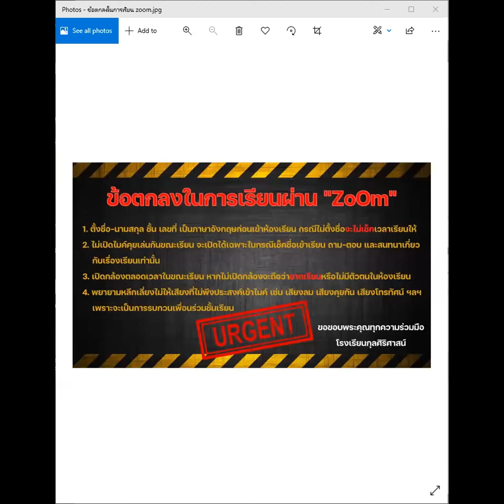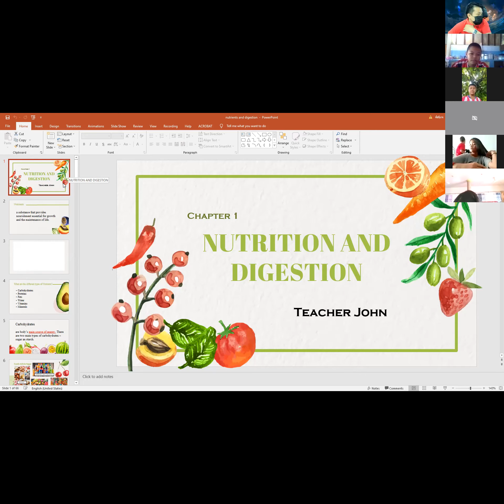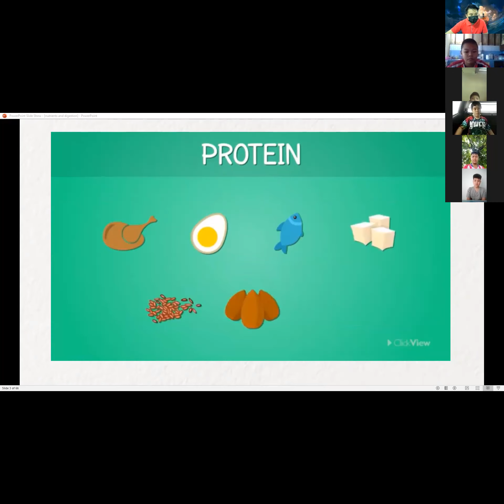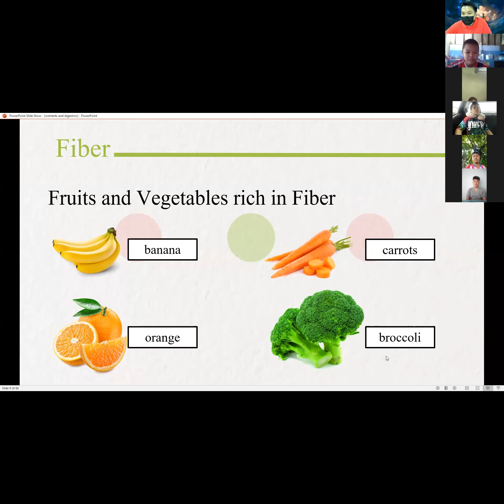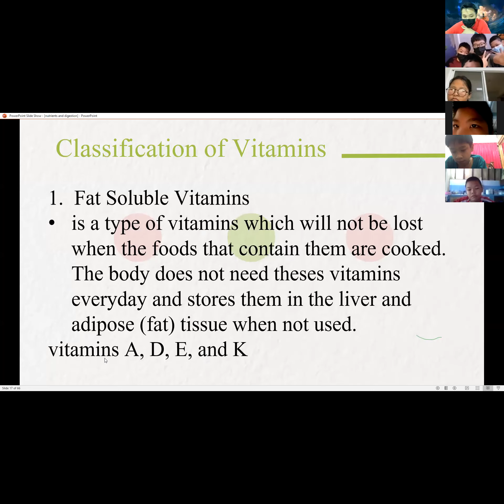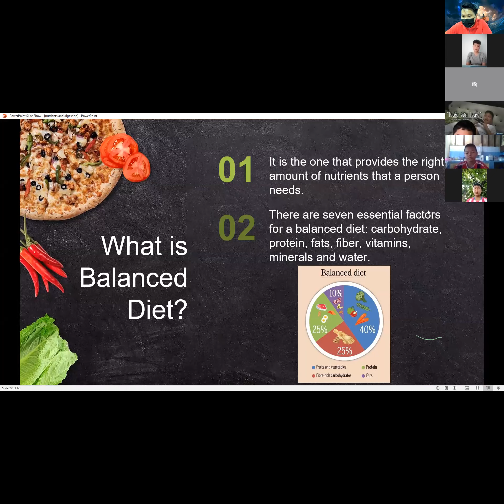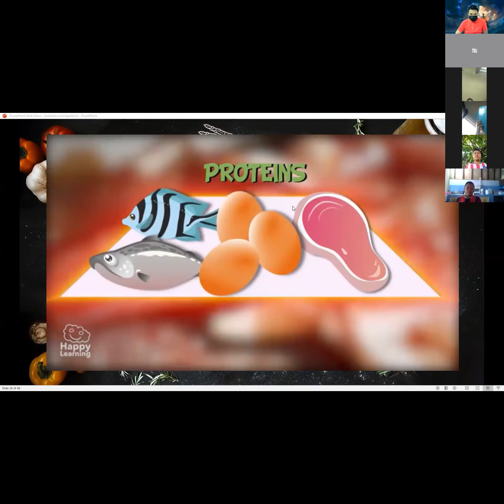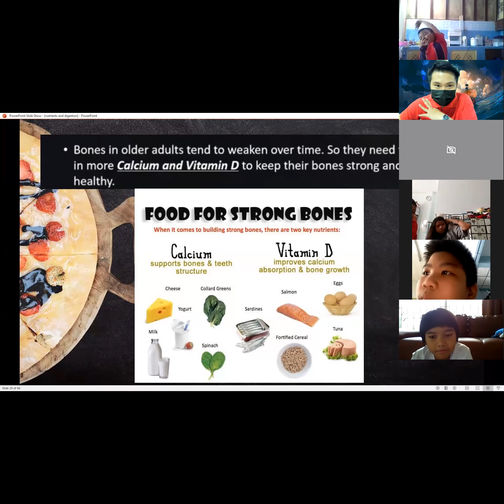Zoom Cloud Meetings (Rerun) - Science P.6 (15-07-64)